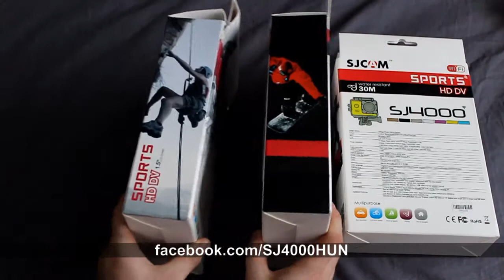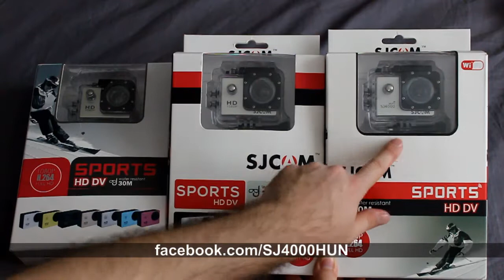[FB.com/SJ4000HUN] Original SJ4000 boxes compare (SJ4000 & SJCAM SJ4000 & SJCAM SJ4000 WiFi)